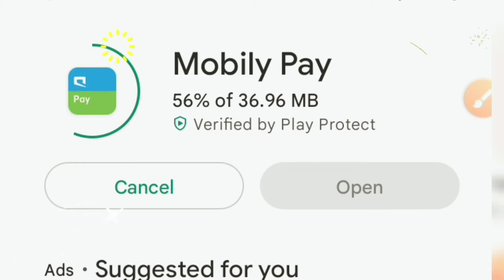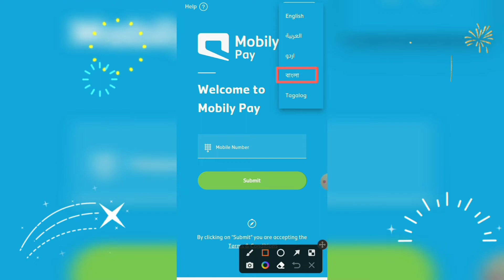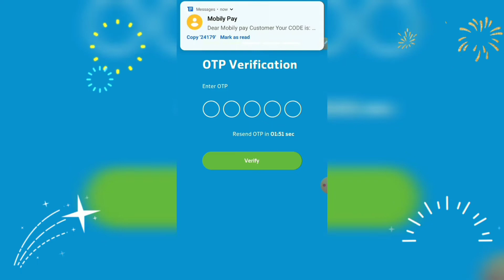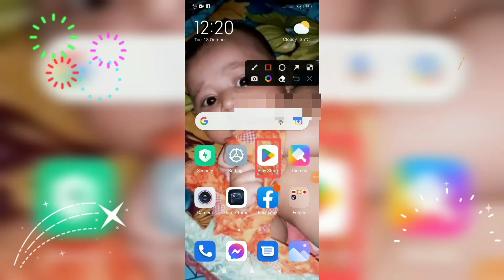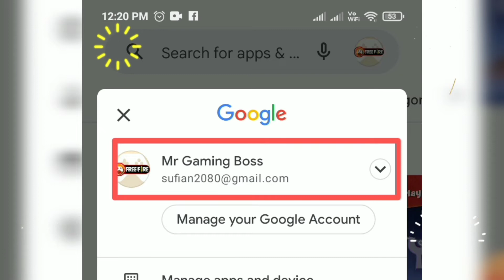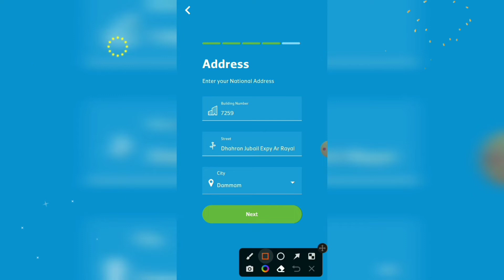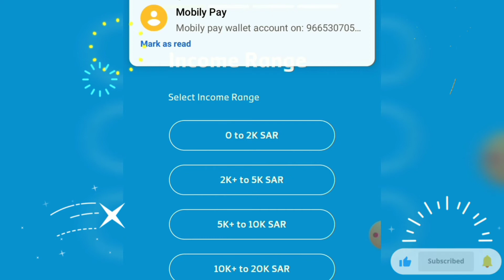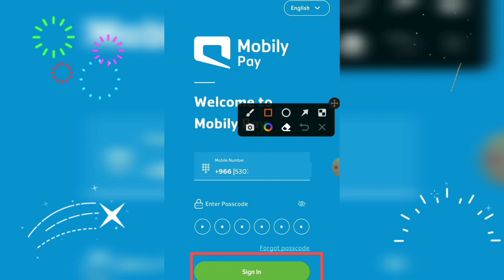Mobily Pay Account Create Online KSA | MobilyPay একাউন্ট মোবাইল দিয়ে তৈরি করার নিয়ম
Mobily Pay Account Create Online KSA. How to create mobily pay account.
 MobilyPay একাউন্ট মোবাইল দিয়ে তৈরি করার নিয়ম
এই লিংকে ক্লিক করে সর্বপ্রথম অ্যাপসটি ইন্সটল করে নিন।
Mobily pay ব্যাংক একাউন্ট তৈরি করার জন্য সর্বপ্রথম আপনার একটা ফোন নাম্বারের প্রয়োজন হবে। ফোন নম্বরটি অবশ্যই আপনার ইকামা দিয়ে রেজিস্ট্রেশন থাকতে হবে।
Enter your Mobile Number.
ফোন নম্বর লেখা শেষ হলে সাবমিট লেখা দেখতে পাচ্ছেন ওখানে একটি ক্লিক করবেন।
Enter your Iqama Number.
এখানে আপনার ইকামা নাম্বারটি লিখবেন। তারপরে নিচে আপনার জন্ম তারিখ অবশ্যই আপনার পাসপোর্টে যে জন্ম তারিখ আছে সেটা আপনি নির্ভুলভাবে লিখবেন।
Enter your Date of Birth as per Iqama.
লেখা শেষ হলে নেক্সট বাটনে ক্লিক করুন। দেখতে পাবেন আপনার ফোনে একটি এসএমএস গেছে এসএমএস এ থাকা নাম্বারটি নির্ভুলভাবে লিখুন। ভেরিফাই লেখার উপরে একটি ক্লিক করুন। তারপর পরবর্তীতে আপনাকে বলা হচ্ছে আপনার অবসর অ্যাকাউন্টটি লগইন করার জন্য। আপনি আপনার অফার একাউন্টের ইউজার নেম এবং পাসওয়ার্ড দিয়ে লগইন করবেন। লগইন হওয়ার পরে আপনার ফোনে একটি ওটিপি অর্থাৎ একটি এসএমএস যাবে এসএমএসে থাকা নম্বর নির্ভুলভাবে লিখুন। কন্টিনিউ লেখার উপরে ক্লিক করুন।
Approve the authentication request through Nafath App.
উপরে আমাদের ফোন নাম্বারটি দেখাচ্ছে পরবর্তীতে নিচে জিমেইল এড্রেস আপনি আপনার জিমেইল এড্রেসটি এখানে নির্ভুলভাবে লিখবেন। লেখা শেষ হলে নেক্সট গঠনে ক্লিক করুন। যদি আপনার জিমেইল এড্রেস না জানেন তাহলে ভিডিওটি মনোযোগ সহকারে দেখুন তাহলে আপনার জিমেইল এড্রেস টি বের করতে পারবেন।
এখানে আপনার ঠিকানা লিখতে হবে। প্রথমে আপনার বিল্ডিং নাম্বার / তারপরে আপনার এলাকা বা গ্রামের নাম / তার পরবর্তীতে আপনার জেলা। লেখা শেষ হলে নেক্সট বাটনে ক্লিক করুন।
Write Registered National Address.
এখন দেখতে পাচ্ছেন আপনার সামনে আপনার পাসওয়ার্ড লিখার কথা বলা হচ্ছে এখানে আপনি আপনার পছন্দ অনুযায়ী ছয় সংখ্যার যেকোনো একটি পাসওয়ার্ড লিখুন নিচেই সেম পাসওয়ার্ড দিয়ে আবার পুনরায় লিখুন।
Set Passcode.
এখন বলা হচ্ছে আমরা মাসে কত টাকা ইনকাম করি বা কত টাকা বেতন পায় সেটা আপনার বেতন অনুযায়ী আপনি সিলেক্ট করবেন।
Select Income Range.
পরবর্তী ধাপটিতে আমাদের বলা হচ্ছে আমাদের মাসে ইনকাম কৃত টাকা কিভাবে আমরা উপার্জন করি ?  এখান থেকে আপনি সেলারি অপশনটি সিলেক্ট করবেন।
Source of Income: Salary.
পরবর্তী ধাপে আমাদের বলা হচ্ছে আমরা কি পর্যায়ে এখানে কর্মরত আছি এখান থেকে আপনি প্রাইভেট অপশন টি সিলেট করবেন।
Employment Type: Private.
এখন কিন্তু আমাদের Mobily pay একাউন্টটি সাকসেসফুল ভাবে তৈরি করা হয়ে গেছি।
That's it, you have successfully registered your Mobily Pay account.

00:00 Introduction
00:20 mobily pay app download rules
00:51 Mobily Pay Account Create Online
01:27 mobily pay apps language change rules
02: 27 mobily pay account create personal details form fill up rules
03:44 absher account login rules
04:36 mobily pay account contact information from fill up rules
05:30 address
06:14 mobily pay account password create rules
07:05 mobily pay account income range form fillup rules
07:25 mobily pay account source for income form fillup rules
07:46 employment types form fill up rules
08:00 profession from fillup rules
8:22 mobily pay account profile successful complete
8:40 mobily pay account open

 আমি আপনাদের সামনে সুন্দরভাবে উপস্থাপন করার চেষ্টা করেছি কোথাও কোনো ভুল ত্রুটি হলে ক্ষমা সুন্দর দৃষ্টিতে দেখবেন।
কোথাও যদি আপনার বুঝতে কোন সমস্যা হয় কমেন্ট করে আমাকে জানাবেন আমি তাৎক্ষণিকভাবে আপনার সমস্যার সমাধান করার চেষ্টা করব ধন্যবাদ। @BinMishal